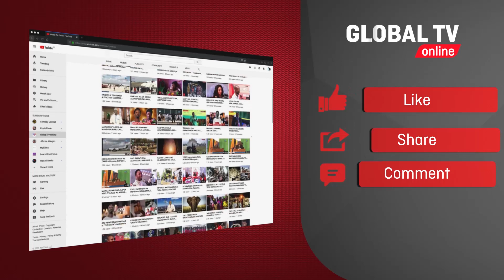NMB WAZINDUA HUDUMA MPYA/YAWAKUTANISHA WAFANYABIASHARA "WACHUKUE MIKOPO WAKAANZE BIASHARA"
NMB WAZINDUA HUDUMA MPYA/YAWAKUTANISHA WAFANYABIASHARA "WACHUKUE MIKOPO"